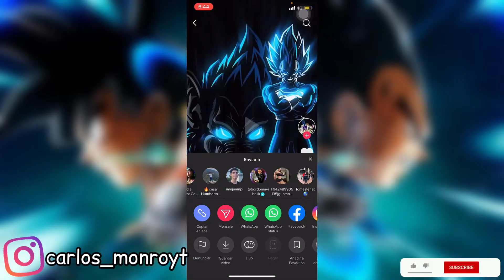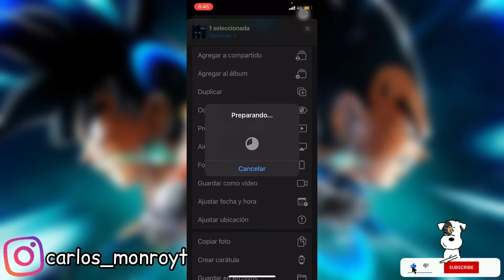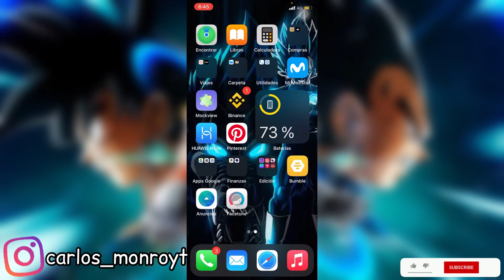📱Como Poner FONDOS ANIMADOS para iPhone Wallpapers 3D iOS 18 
Como Poner FONDOS ANIMADOS para iPhone sin aplicaciones en 4D Wallpapers animados para tu iPhone de forma fácil y rápida en iOS18

💻Con estos productos hago y produzco mis videos👇
⭐Protector para mi iPhone
⭐Tubos RGB para iluminación
⭐iPad Air 11 Pulgadas
⭐Apple Apple MacBook Pro 14"

📱Accesorios que recomiendo para tu iPhone👇
⭐Case rhino shield
⭐Enfriador magnético para iPhone
⭐Soporte de trípode compatible con iPhone